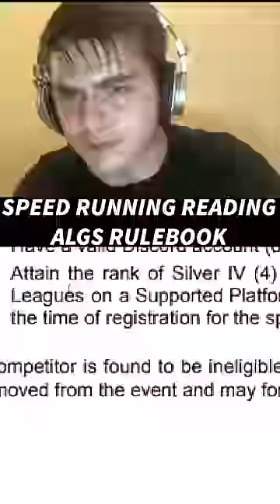THE MOST STUPID BADGE IN APEX LEGENDS (INSANELY RARE)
MOST STUPID BADGE IN APEX LEGENDS (INSANELY RARE)